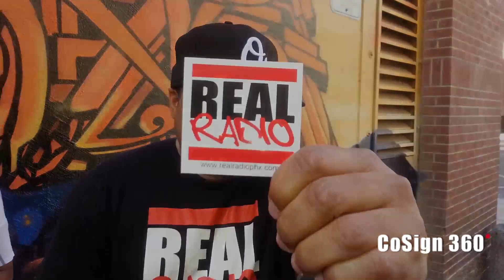Arizona Inspiration On Fire Cypher 2013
Arizona Inspiration On Fire Cypher 2013 Featuring Apollo Poetry, Camille Sledge, Mystic Blu, Thaahum, James Smooth, Random aka MegaRan, and So Realistic. Location: 1 N 1st St, Phoenix AZ 85004, the old location of Cartel Coffee lounge in front of the Phoenix mural on the side of the building. he video will be filmed by TXN Productions. Karlett DuBois of Karalay Photography and Butta Snapz Photography was taking pictures during the shoot.  CoSign 360 and WUTZ-DB Wutz Hood Radio was in the building with behind the scenes footage for HOOD ACCESS.